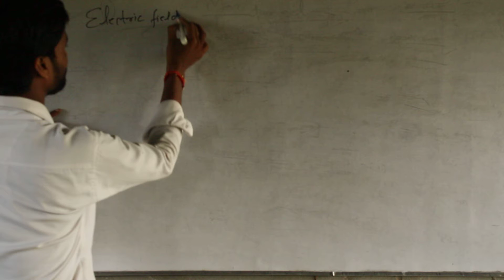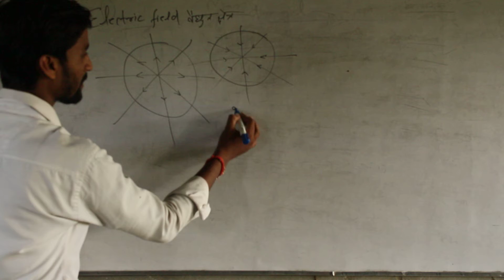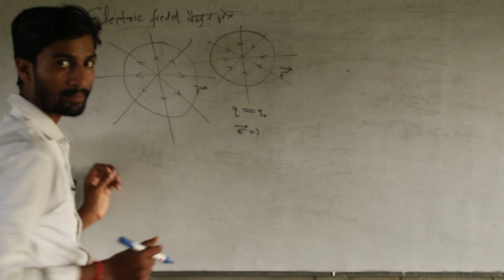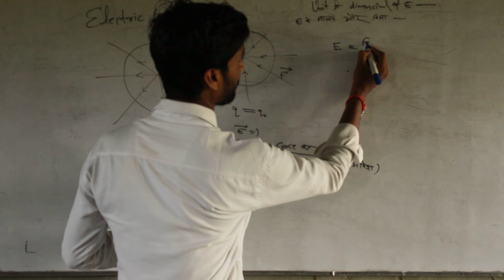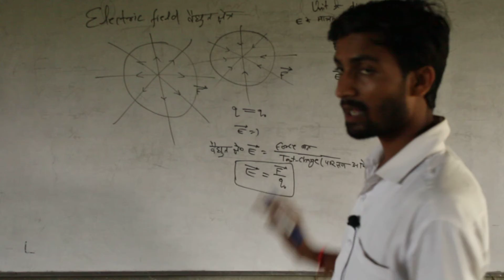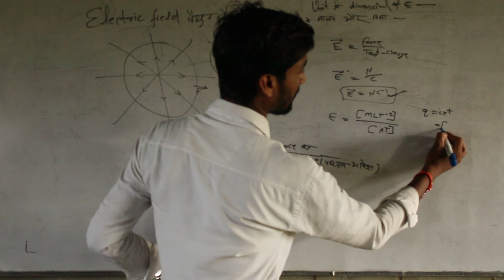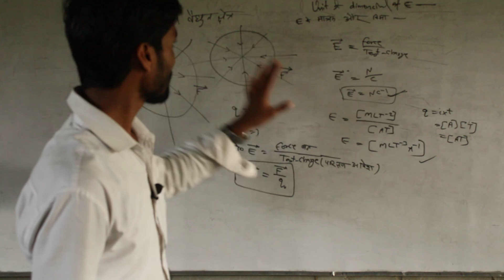Class 12th electric field & its formula_#विद्युत क्षेत्र और उसका सूत्र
The electric field intensity at a point is the force experienced by a unit positive charge placed at that point. Electric Field Intensity is a vector quantity. ... Formula: Electric Field = F/q. Unit of E is NC-1 or Vm-1

विद्युत क्षेत्र के किसी बिंदु पर विद्युत क्षेत्र की तीव्रता एक सदिश राशि Vector Quantity है जिसका परिमाण magnitude उस बिंदु पर रखिए प्रति एकांक परीक्षण per unit test charge धन आवेश पर कार्य करने वाले बल Force के बराबर होता है तथा विद्युत क्षेत्र electric field की दिशा direction बल electric force की दिशा में ही होती है।